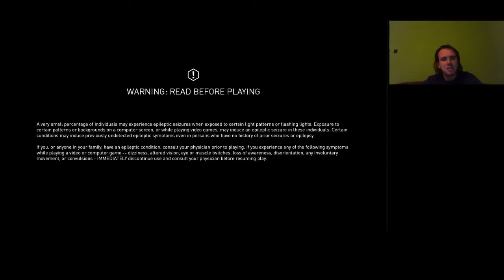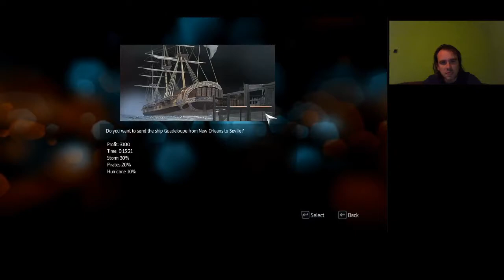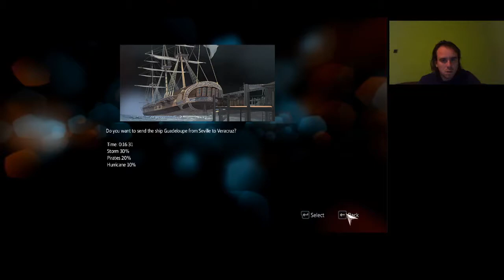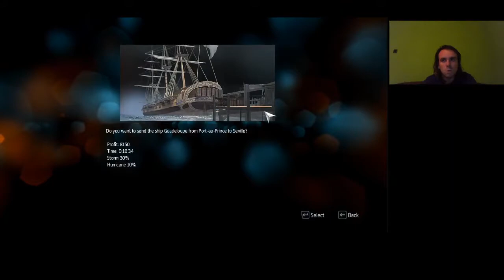HOGY BEDŐLTEK AZ ÁTOK CSAPDÁNAK Assassin's Creed 3 Liberation 100% végigjátszás #13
-Eldöntöttem, hogy minden feladatot teljesítek New Orleansben, még a hajószállításba is belevágtam.